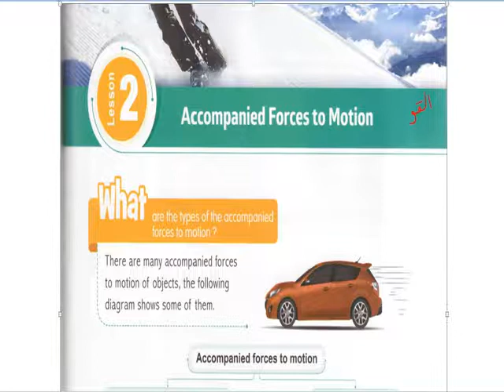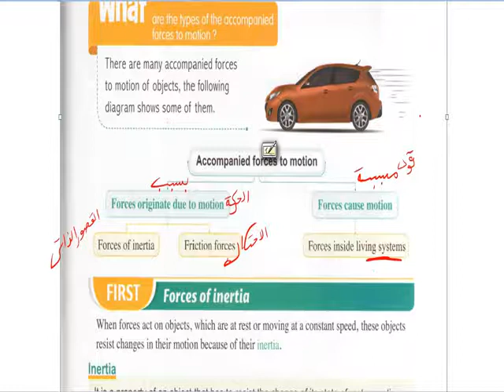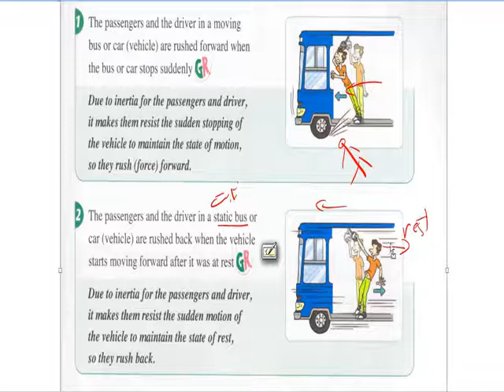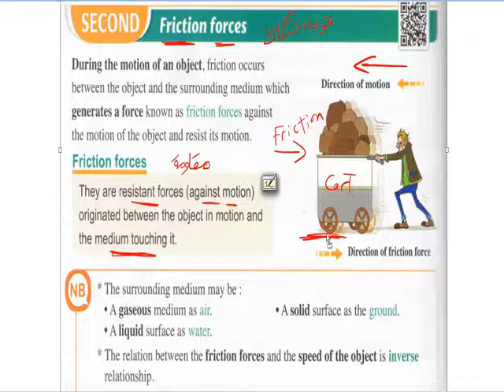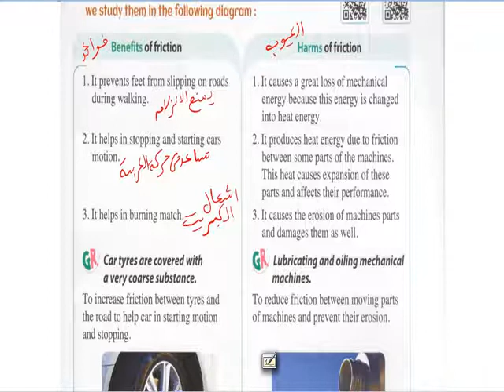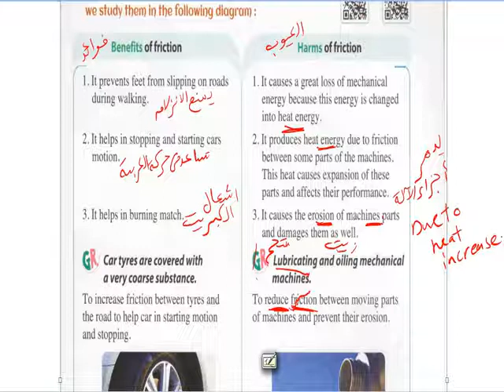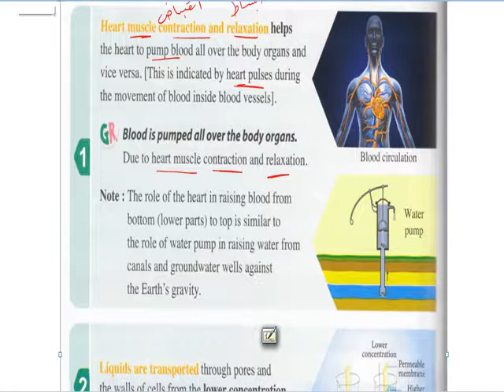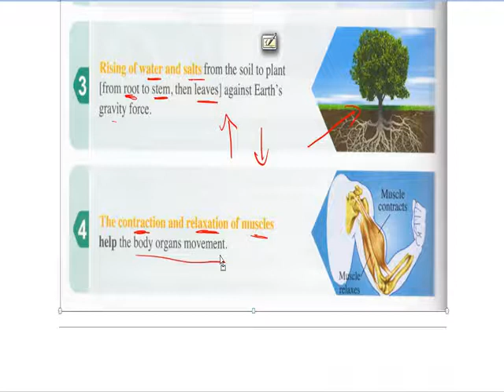Unit 2 lesson2 forces accompanied with motion (friction,inertia) القوى المصاحبة للحركة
الصف الاول الاعدادي مدارس اللغات الترم الثاني
lesson 2 unit 2
forces accompanied with motion (friction,inertia)

معلومة على الماشى - لكل الاعمار وفى مجال التعليم
جروب القناة علي الفيسبوك